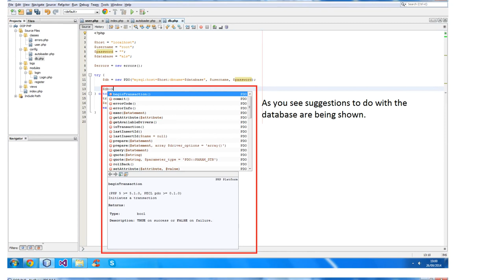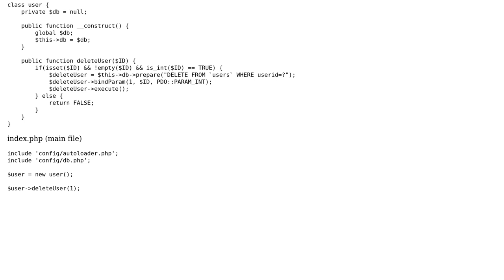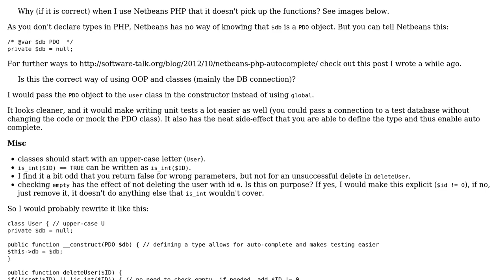Code Review: Deleting a user from a database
With thanks & praise to God, and with thanks to the many people who have made this project possible! | Content (except music & images) licensed under CC BY-SA | Music | Images & others | With thanks to user tim user Script47 user Jamal and the Stack Exchange Network Trademarks are property of their respective owners. You are responsible for your own actions.